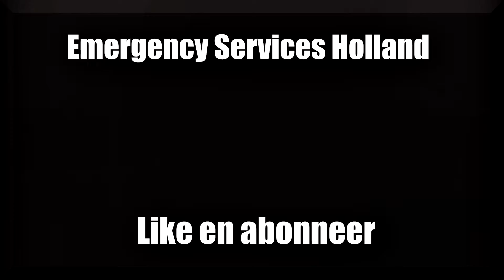4-5-2018 || Mobiel Medisch Team en ambulance met spoed naar het Erasmus Medisch Centrum.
› In deze video ziet u het mobiel medisch team van Rotterdam (17-902) samen met de ambulance (17-176) met spoed naar het ziekenhuis rijden vanaf een melding.

Gefilmd door: Nick